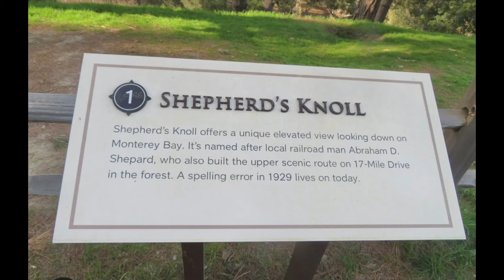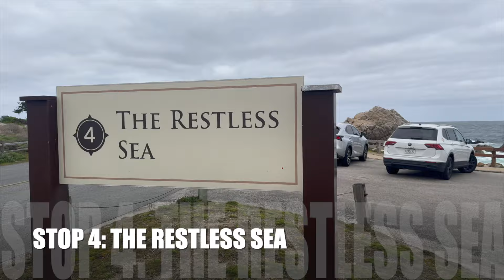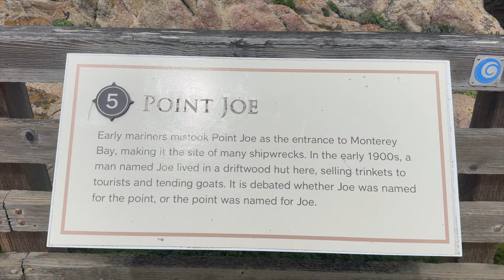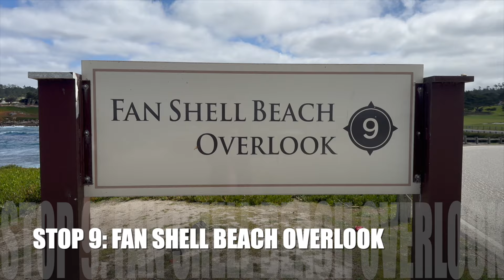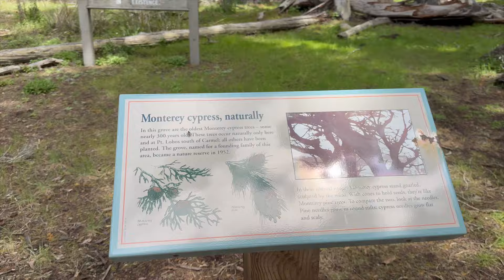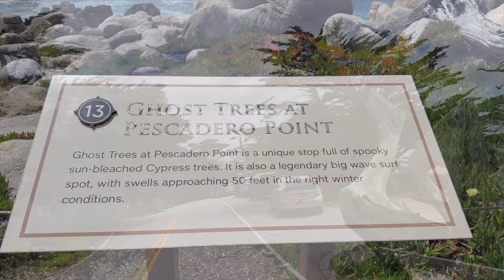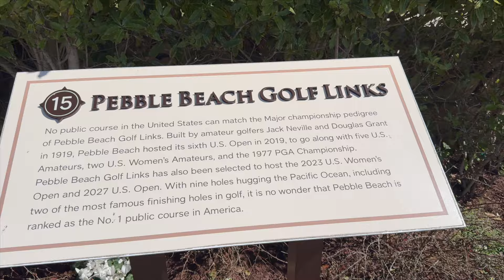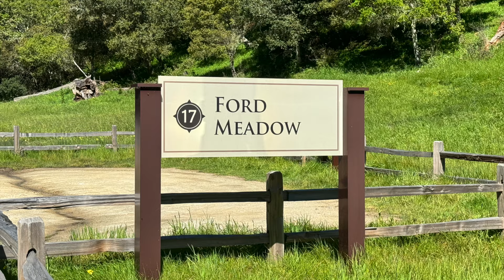17 Mile Drive Scenic Tour | Pebble Beach | A Tour of the 17 Stops | Road in Monterey, California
For this episode, let us take you to one of the most scenic drives in the world known as the 17 Mile drive. This is a road that passes through Pebble Beach and Pacific Grove on the Monterey Peninsula, scattered with gorgeous houses and stellar ocean views.

We hope you watch the video from start to finish and immerse yourself in the wonders of this seaside gem.  We are giving you a complete scenic tour of the famous 17 Mile drive and learn about iconic landmarks like Spanish Bay, Restless Sea, Fan Shell Overlook and the famous Lone Cypress.

STOP1  - Shepherd’s Knoll. The first stop of this tour is called Shepherds Knoll. This spot offers a great view of the Monterey Bay from above. This was named after local railroad man Abraham D Shepard.

STOP2 - Huckleberry Hill. The second stop is called Huckleberry hill. On a clear day from this lookout, you will see Santa Cruz across the bay while getting a great view of huckleberry filled hills.

STOP3 - Spanish Bay. The third stop on the 17 mile drive is the Spanish Bay and the first by the ocean. This is a lovely white sand beach that’s a great place for a picnic or a stroll on the boardwalk trail. It’s also popular with local surfers and residents out walking. In the late 1700s, the Spanish camped here while searching for Monterey Bay.

STOP4 - Restless Sea. Restless Sea is the 4th stop in 17 mile drive. As the name suggests, the sea is very turbulent at this point. The ocean constantly crashing into the big rocks.

STOP5 - Point Joe. The fifth stop is Point Joe. It’s coastline is made of granite rocks which gives it a rugged look. Often mistaken for the mouth of Monterey Bay, Point Joe was once the scene of numerous shipwrecks.

STOP6 - China Rock. China rock is situated as stop number 6 on 17 mile drive. Tourists can have a view of the Pacific Ocean. This place was known for a small Chinese fishing village in the 1800s.

STOP7 - Bird Rock. The Bird Rock is the 7th stop on 17 mile drive. Tourists can see many sea birds and sea lions as they come and go from the ocean. This turnout features a restroom and picnic benches, making it a great place for a pit stop.

STOP8 - Seal Rock Beach. Seal Rock is a white sand beach and it is the 8th stop on the 17 mile drive. Stop by this secluded beach at the mouth of Seal Rock Creek for a picnic or a walk. Just like Bird Rock, this is also covered with many seals and birds.

STOP9 – Fan Shell Beach Lookout. The 9th stop on the 17 mile drive is Fan Shell Overlook. This is one of the most beautiful viewpoints because it offers incredible panoramas looking into Spanish Bay and toward Spyglass Hill.

STOP 10 - Cypress Point Lookout. Cypress Point Lookout is the 10th stop on the 17 mile drive tour. This is the best place to catch a sunset as well as a good view of a neighborhood of mansions built during the roaring twenties.

STOP11 - Crocker Grove. The 11th stop on the 17 mile drive tour is called Crocker Grove. This grove is home to some of the largest and oldest Monterey Cypress trees in existence.  It is named after Charles Crocker, the man behind the luxurious Hotel Del Monte in Monterey as well as the original 17 Mile drive in 1881.

STOP12 - The Lone Cypress. One of the most famous and photographed trees in the world, the 12th stop is the Lone Cypress. The Lone Cypress has prevailed on its rocky perch for over 250 years. Known as the Midway Point on the original 17 mile drive, this iconic tree has been the living symbol of Pebble Beach Resorts since its founding in 1919.

STOP13 - Ghost Trees at Pescadero Point. Ghost Trees at Pescadero Point is the 13th stop. With twisted trunks worn bare by coastal winds and sun, these Monterey Cypress mark a legendary surf spot known as Ghost Trees. With the right conditions, waves can reach heights of 50 feet before crashing into the rocky point.

STOP14 - Pebble Beach Visitor Center. Located at the heart of the 17 mile drive across from the Lodge, the Pebble Beach Visitor center is the 14th stop.  The visitor center is a great place to learn more about the rich history of Pebble Beach. It also features restrooms, picnic benches, and a market/deli, making it an excellent stop along your route.

STOP15 - Pebble Beach Golf Links. Unanimously rated as the no 1 public course in the US, stop number 15 is Pebble Beach Golf Links. This place is steeped in history.

STOP16 - Pebble Beach Equestrian Center. The 16th stop on the 17 mile drive is Pebble Beach Equestrian Center which was opened five years after Pebble Beach golf links in 1924. This center offers guide tours through its 27 miles of trails within the Del Monte Forest.

STOP17 - Ford Meadow. Between Carmel and Highway 1 gates you’ll find the final stop on the 17 mile drive called Ford Meadow, named after Robert F. Ford, a prominent resident and generous donor to the Del Monte Forest Conservancy. This meadow was dedicated to his memory.